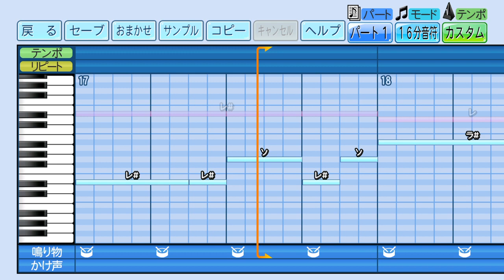大阪近鉄バファローズ 得点時のテーマ【eBASEBALLパワフルプロ野球2022】